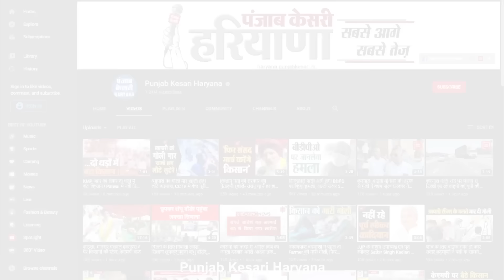BJP का दावा JJP के 6 विधायक उनके पास, Digvijay बोले- हैं तो दिखाएं..वरना हम दिखाएंगे